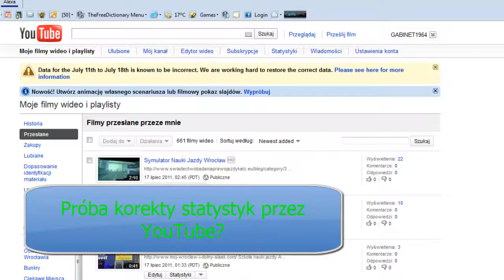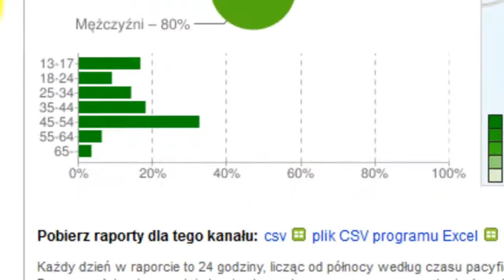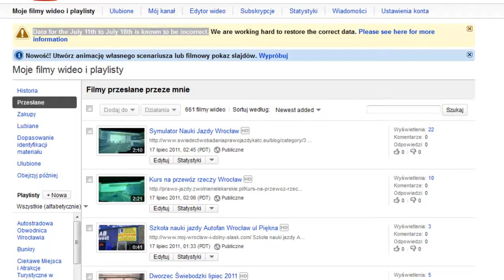Korekta Statystyk przez YT: Data for the July 11th to July 18th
Na moich kanałach YouTube pojawił się napis Data for the July 11th to July 18th is known to be incorrect. Ponieważ nie używam żadnego oprogramowania, które mogło by mieć wpływ na ilość wyników, a napis pojawił się na różnych kanałach wydaje mi się, że jest to jakiś etap wprowadzania nowego sposobu wprowadzania wyliczeń wyświetleń filmów i korekty statystyk przez YouTube, Czyli jesteśmy świadkami jakiegoś update.

Ma to prawdopodobnie  na celu pokazanie prawdziwej ilości wyświetleń filmików, nie zafałszowanych przez roboty czy w jakiś inny sposób. Jedyny wpływ jaki może mieć przeciętny właściciel kanału na oglądalność, to obejrzenie filmu zaraz po przesłaniu na kanał, przy wklejaniu filmów do bloga oraz przy umieszczaniu napisów /captions/ na filmie

Zapraszam do komentarzy innych znawców tego problemu